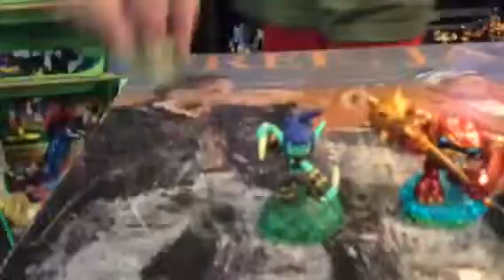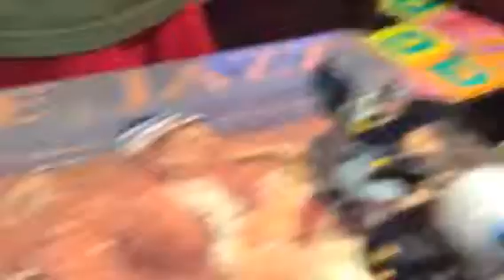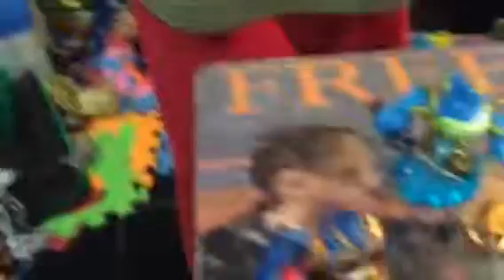My skylander collection!!!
Watch this to see my skylander collection.